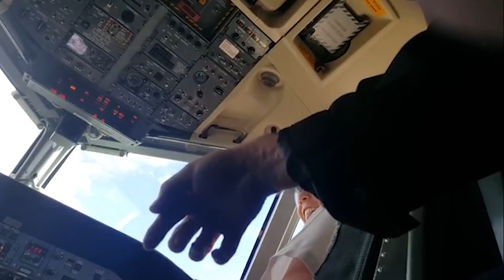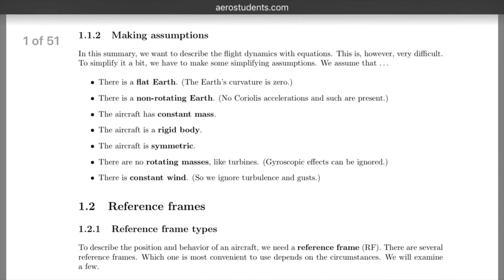Four International Pilots Confirm Flat Earth!